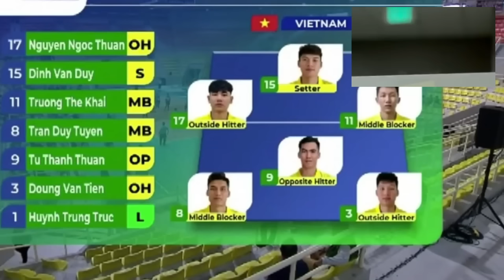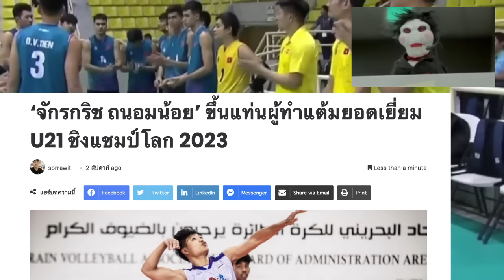กำเนิดโค้ชดาวรุ่งไทย1000%!! วอลเลย์ชายไทย..ช็อคแพ้VN3-2 กองเชียร์หลุดFocusโค้ชเอ็มม่า??? SEA V.ลีก